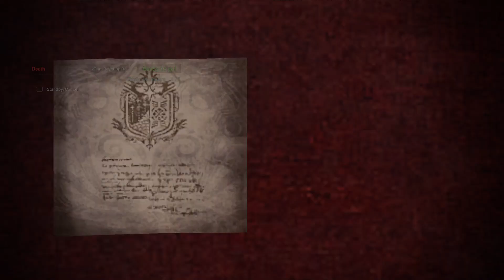Monster Hunter World: Iceborne Hunting part 74